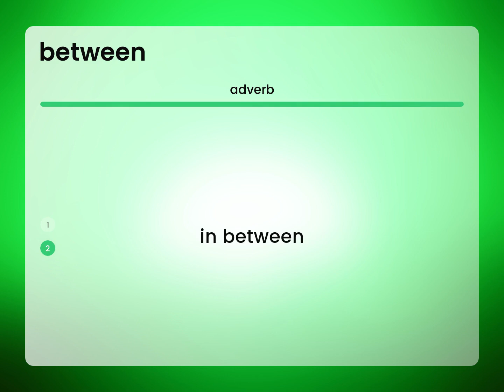Between — definition of BETWEEN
What is BETWEEN?